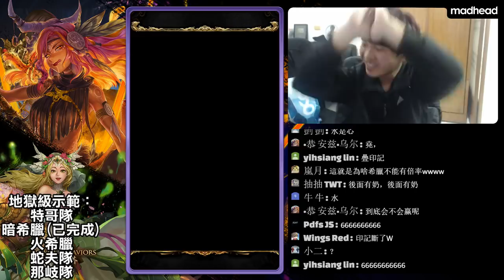【堯の實況】兩大MVP！火希臘通關 張角 地獄級 邪妖的誘惑（神魔之塔）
灼蘿是公會任務的卡，
不一定要滿等，
主要吃她技能過溢補。

每週六更新地獄級影片，
改版也會有直播哦